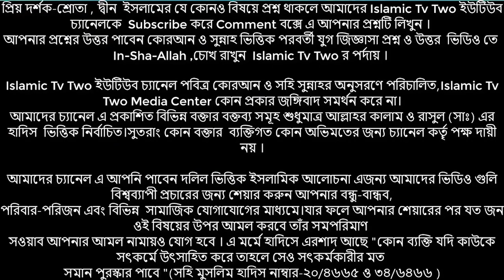মাসিক অবস্থা স্বামী স্ত্রী কতটুকু মিলামিশা করতে পারবে Islamic Question & Answer Bangla 2019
মাসিক অবস্থা স্বামী স্ত্রী কতটুকু মিলামিশা করতে পারবে Islamic Question & Answer In Bangla Hd Video Bangla Shot Waz Video 2019 bangla health tips dr kary moulana shehabuddin islami

স্বামী স্ত্রী মাসিক অবস্থায় সহবাসের বিধান কি ইসলাম কি বলে এই বিষয়ে জানতে পারবেন মাসিকের সময় সহবাস  করা হালাল না হারাম বা জায়েজ বা নাজায়েজ এই সম্পর্কে ইসলাম কি বলে জানুন এবং শেয়ার করুন আমাদের সাথে থাকান জন্য ধন্যবাদ ।

*** ANTI-PIRACY WARNING ***
বিঃদ্রঃ Islamic Tv Two এর সব ভিডিও Copyright তাই দয়া করে reproduction বা re-upload করা থেকে দূরে থাকুন ধন্যবাদ । ( পরিচালকঃশেখ যুলকারনাইন শাকিল ) আসুন সম্পূর্ণ আলোচনাটি শুনে আমল করার চেষ্টা করি। বিশ্বব্যাপী শান্তির অমিয় বানী ছরিয়ে দিয়ে হক্কানি আলেম-ওলামাদের ভিডিও তে লাইক,কমেন্ট ও শেয়ার করুন। যাজাকাল্লাহু খাইরান।
A Production by Islamic Tv Two

( CEO & Admin ) –Islamic Tv Two Media Center